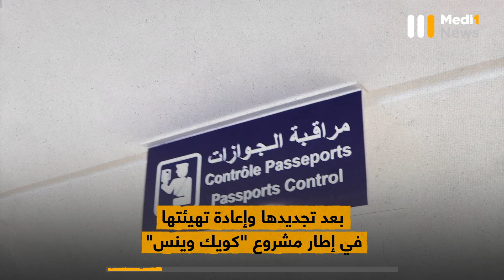حلة جديدة للمحطة الجوية (T1) بمطار طنجة ابن بطوطة الدولي